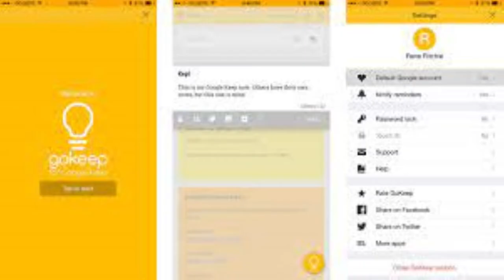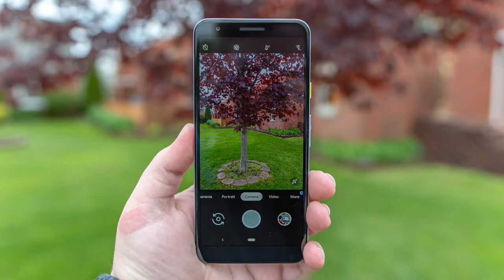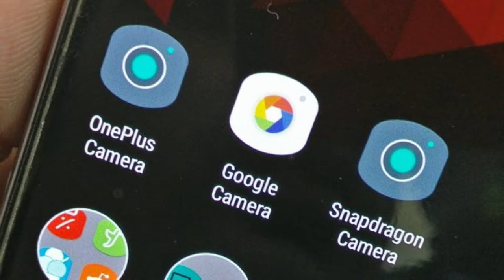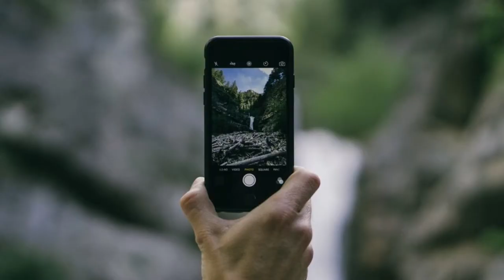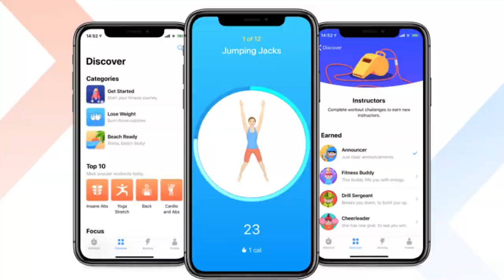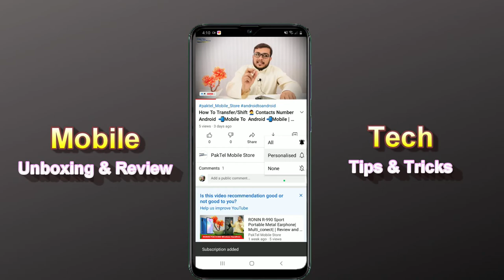mostuniqueapps for android | mostusefulandroidapps in daily life | PakTel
mostuniqueapps for android | mostusefulandroid apps in daily life | PakTel